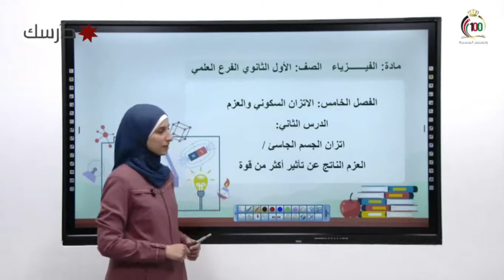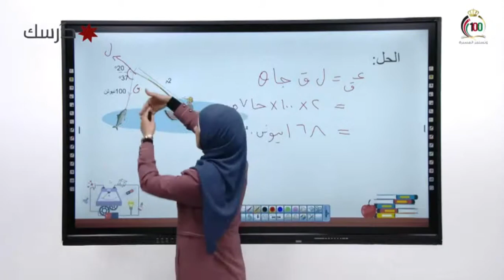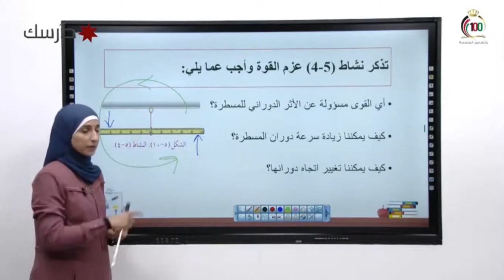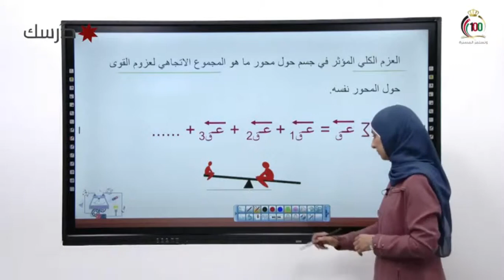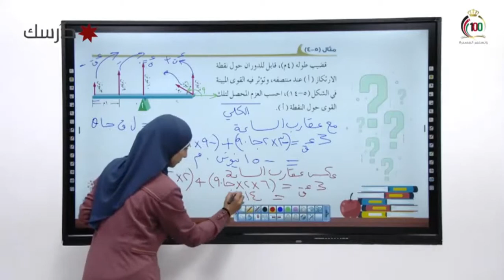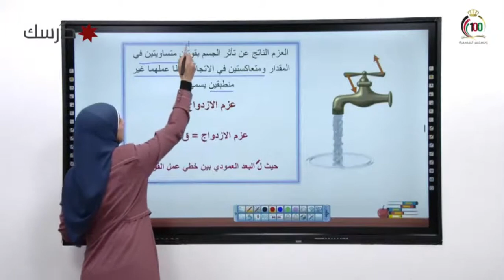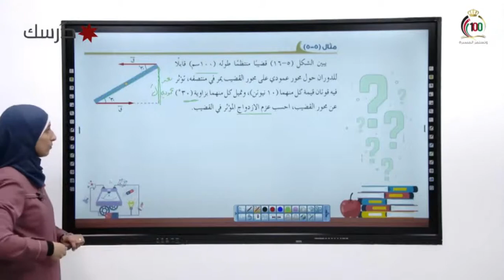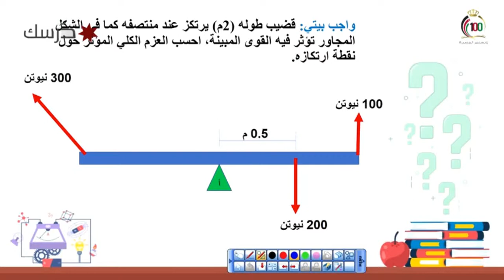فيزياء الثانوي العلمي / الاتزان السكوني والعزم/العزم الناتج عن تأثير أكثر من قوة /135 - 136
فيزياء الثانوي العلمي/الاتزان السكوني والعزم/العزم الناتج عن تأثير أكثر من قوة